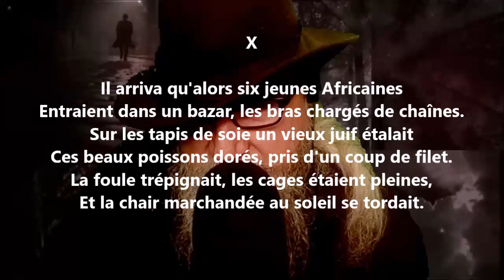Namouna - Chant troisième X - Alfred de Musset lu par Yvon Jean